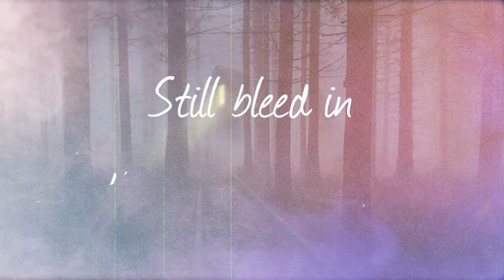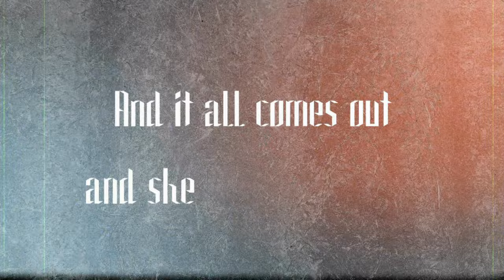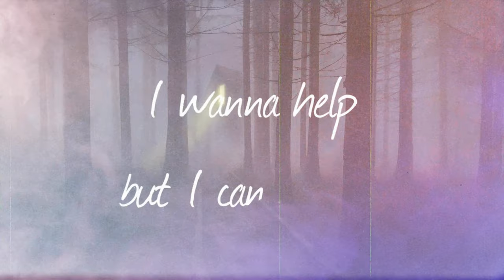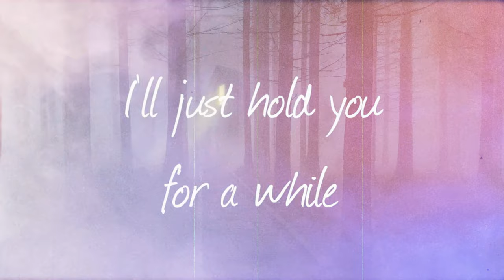Will Warner ft. JAS - Through Your Smile (Official Lyric Video)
My debut single "Through Your Smile"

Don't forget to check out JAS too!

Special Thanks to Woodfox Media for the video. Go check him out for great lyric videos for very reasonable prices!